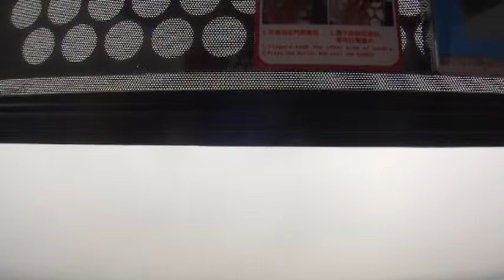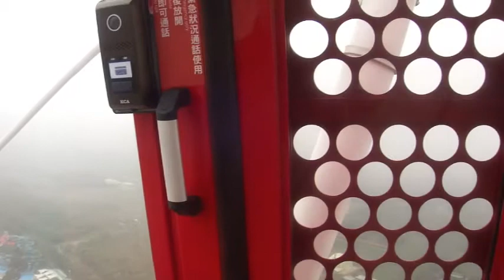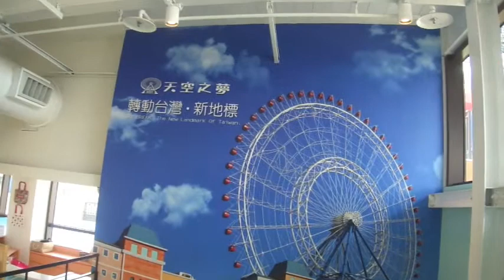107年2月27日（週二）麗寶樂園「天空之夢sky dream」摩天輪搭乘景觀！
全台灣最大的摩天輪在台中后里麗寶樂園「天空之夢sky dream」，這個輪輻直徑120公尺、總高384公尺、約等於88樓高的摩天輪，可遠眺火焰山、高美濕地、高速公路等地點，是全台最大、全台最高的摩天輪，更是中台灣的新地標，是全台唯一緊鄰三條高速公路的旅遊熱點，包含國道一號、三號、四號，擁有最便捷的交通優勢。在摩天輪上的時間一圈約30分，到最高點時可遠眺台灣海峽、群山環繞，天空之夢摩天輪的輪輻直徑120公尺，海拔總高度384公尺，約等於101大樓觀景台88樓高度，總重1300噸，耗時近3年，斥資5.5億元。
    另外在包廂中座椅還是可動式可供調整，讓身障朋友及嬰兒車，都可享受到友善的無障礙環境，包廂內還提供免費的插頭與WIFI，讓民眾想直播打卡也不怕會半路沒電。春節期間下午2點前為早鳥優惠票，價格200元整！無奈今日第一次體驗，因天空中佈滿陰霾，實際搭乘雖然喜悅，對於事前介紹之景點卻無法遠眺啦。